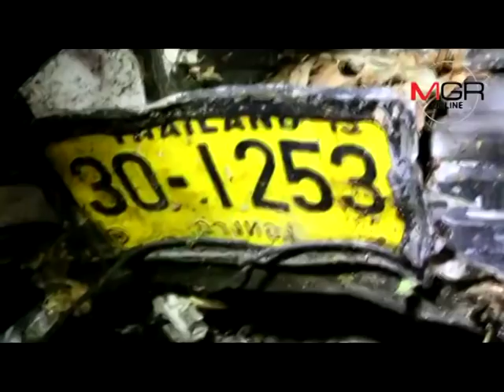สังเวยแล้ว..บัสกรุงเทพฯ-น่าน พลิกคว่ำตกถนนพิจิตร ดับ 1 เจ็บครึ่งร้อย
30/12/2017 สังเวยแล้ว..บัสกรุงเทพฯ-น่าน พลิกคว่ำตกถนนพิจิตร ดับ 1 เจ็บครึ่งร้อย

พิจิตร - เกิดอุบัติเหตุหมู่สังเวยส่งท้ายปีเก่า-ต้อนรับปีใหม่ รถบัสกรุงเทพฯ-น่าน ตกถนนพิจิตร-ชนต้นไม้พลิกคว่ำเช้ามืด มีผู้เสียชีวิตคาที่ 1 ราย เจ็บครึ่งร้อย พบอาการสาหัส 16 ราย ผู้โดยสารเผยนาทีระทึกรถส่ายไปมาก่อนคว่ำ จนคนตกเบาะที่นั่งกันระนาว